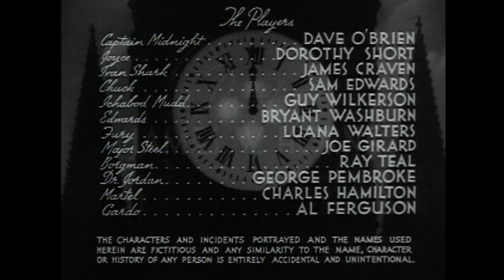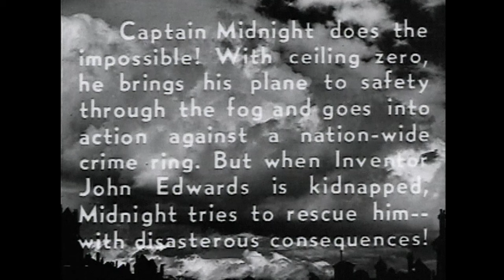Captain Midnight Chapter 2 (1942) Serial | 15 Chapter Cliffhanger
Captain Midnight does the impossible! With ceiling zero, he brings his plane to safety through the fog and goes into action against a nationwide crime ring. But when Inventor John Edwards is kidnapped, Midnight tries to rescue him – with disastrous consequences!

Cast: Dave O’Brien, Dorothy Short, James Craven, Bryant Washburn, Sam Edwards, Guy Wilkerson
Director: James W. Horne